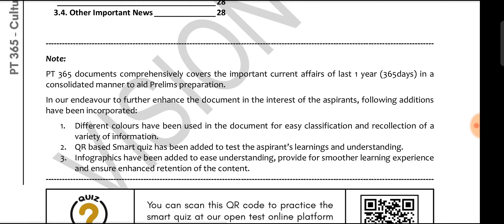VISION IAS PT 365 2022 PDF | Culture PT 365 2022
vision 365 pt 2022,
vision pt 365 36,
vision pt 365 64,
vision pt 365 8d,
vision pt 365 xt,
vision pt 365 zoom,
vision pt 365 culture,
vision pt 365 for 2022,
vision pt 365 hindi,
vision pt 365 jaipur,
vision pt 365 latest,
vision pt 365 notes,
vision pt 365 online,
vision pt 365 polity,
vision pt 365 quora,
vision pt 365 revision,
vision pt 365 schemes,
vision pt 365 updated,
vision pt 365 videos,
vision pt 365 youtube,
vision pt 365 geography,
pt 365 by vision ias,
vision pt 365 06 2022,

vision pt 365 in hindi,
what is vision pt 365,
vision pt 365 9th class,
vision pt 365 economics 2022,
vision pt 365 mains 2023,
vision pt 365 360,
vision pt 365 666,
vision pt 365 9pm,
vision pt 365 neet,
vision pt 365 osho,
vision pt 365 xl,
vision pt 365 yoga,
vision pt 365 zoology,
vision pt 365 environment,
pt 365 vision ias 2022 download,
vision pt 365 for 2022 environment,
vision pt 365 kya hai,
pt 365 mains vision ias,
vision ias pt 365 polity,
vision ias pt 365 review,
vision pt 365 question paper,
pt 365 vision ias 2022 kab aayega,
vision pt 365 66,
vision pt 365 yt,

vision pt 365 question answer,
vision ias pt 365 science and technology,
vision pt 365 science and technology 2021,
vision pt 365 yojana,
pt 365 mains vision ias 2022,
vision pt 365 economics,
vision pt 365 for 2022 hindi,
pt 365 polity vision ias 2021,
pt 365 vision ias 2022 discussion,
vision ias pt 365 for 2022 release date,
vision pt 365 for 2022 economy,
pt 365 vision ias 2022 by madhukar kotawe,
vision pt 365 for 2022 science and technology,

culture pt 365 vision 2022,
vision pt 365 news today,
vision pt 365 quiz answers,
international relations vision pt 365,
vision ias pt 365 govt schemes 2022,
vision ias pt 365 social issues 2022,
vision pt 365 economy 2022 in hindi,
vision pt 365 for 2023 in hindi,
vision pt 365 quiz,
mains pt 365 vision,
vision ias pt 365 kya hai,
pt 365 vision ias 2022 environment,
pt 365 vision ias 2022 unacademy,
vision monthly magazine vs pt 365,
vision pt 365 for 2022 polity,
pt 365 vision ias 2022 science and technology,
vision ias pt 365 current affairs in hindi,
geography pt 365 vision 2022,
is vision pt 365 sufficient for prelims,
pt 365 vision ias 2022 by ias pcs factory,
vision ias pt 365 government schemes 2022,